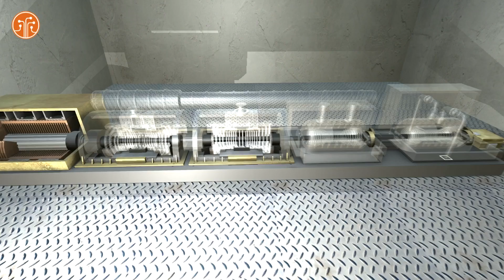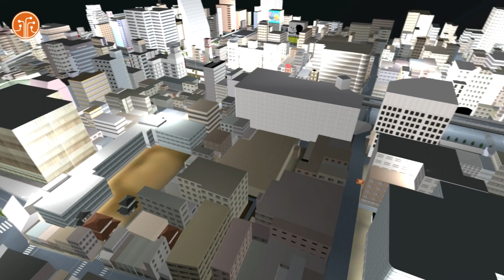Animasi 3D Virtual Tour Pembangkit Listrik Tenaga Uap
Video 3D Animasi Pembangkit Listrik Tenaga Uap
oleh
PT Databit Kreasi Indonesia